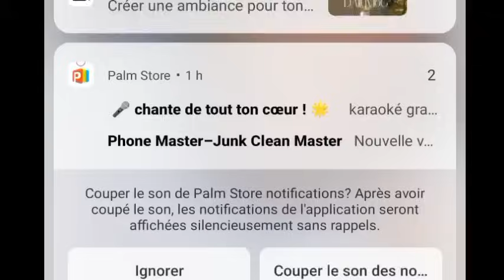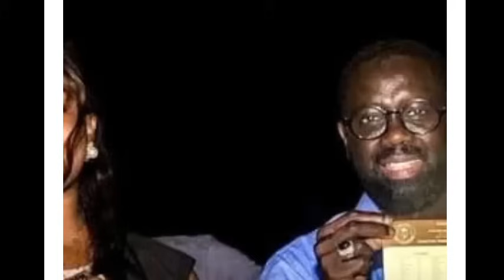Allahou Akbar 😭 Barthélémy Dias ak Boy Ousmane Sonko yi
Ndiaye touba